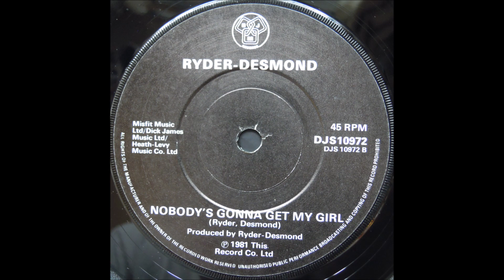Ryder-Desmond ‎– 2.Nobody's Gonna Get My Girl